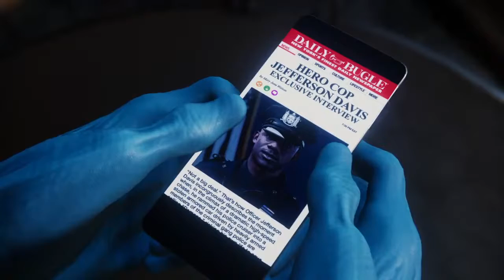Connor_1872_G's Live PS4 Broadcast